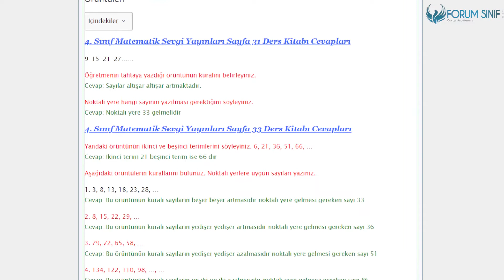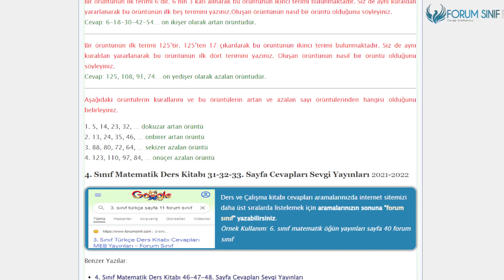4. Sınıf Matematik Ders Kitabı 31-32-33. Sayfa Cevapları Sevgi Yayınları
4.Sınıf Sevgi Yayınları Matematik Ders Kitabı 31-32-33. Sayfa Cevapları Sayı Örüntüleri

Sayı Örüntüleri Etkinliği Sayfa 31-32-33 Cevapları